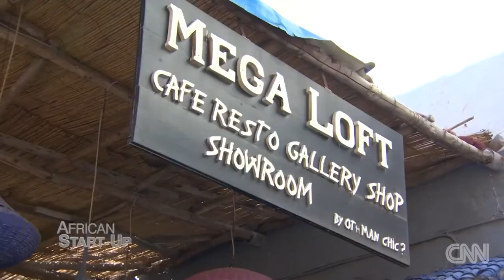CNN TV Megaloft Restuarent by OthmanChic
المغرب - مطعم MegaLoft في الصويرة بعيون CNN الأمريكية.